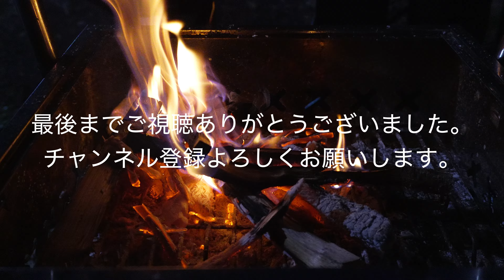庭でお肉とチャウダースープを作って食べてみた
庭でカルビを食べ最後にご飯を炊いてチャウダースプーを食べましたがご飯は今回少し硬く失敗でした！
ご飯をうまく炊くのが簡単そうで奥が深く楽しい😀
このチャンネルはDaruimonの何もない日常・趣味・散歩など車椅子で出来る事などをVLOGにしてます。
ではおっさんの日常をお楽しみください。

使用機材: DJI Osmo Pocket 3 ·
                  GoPro Hero 11
                  GoPro MAX
                  ZV-1
　　　      SONY α7RⅤ
                              α6700
                              FX30

レンズ
                  SELP1635G
                  SEL28F20
                  SEL24F14GM
                  SEL2470Z